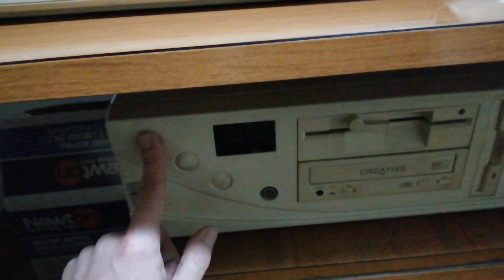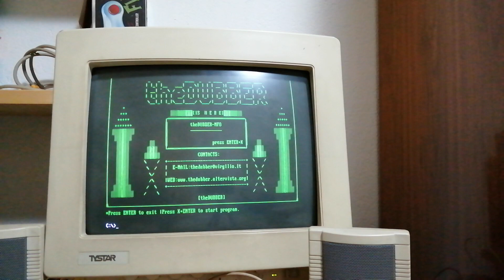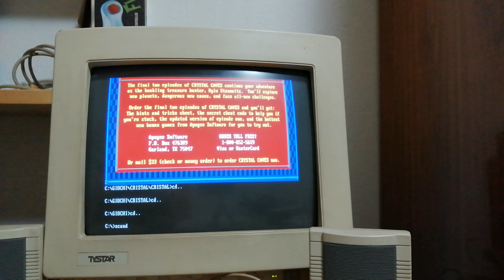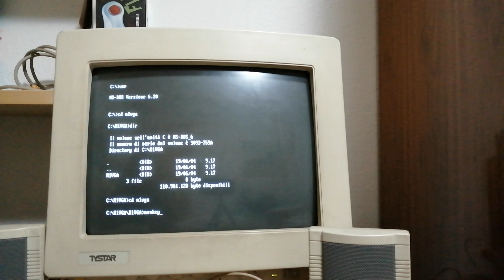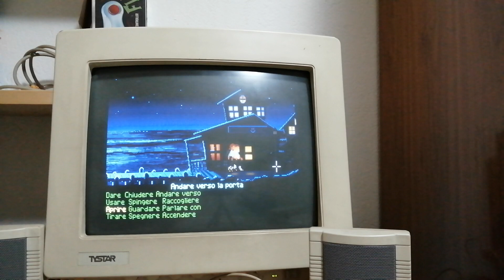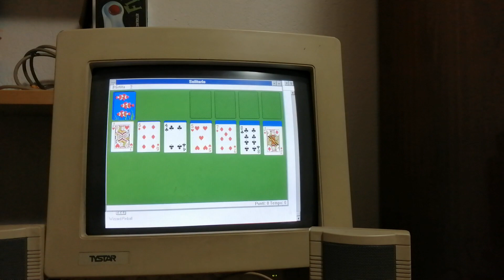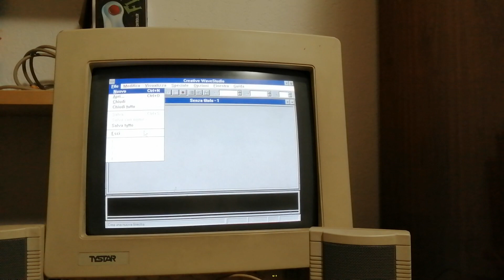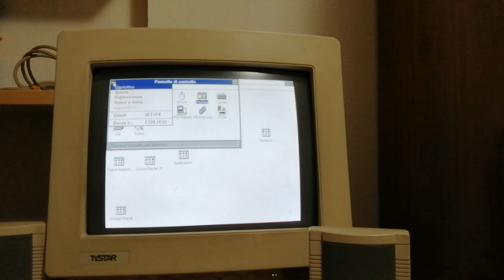Ho rispolverato il mio PC 486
Iscriti al gruppo facebook
Gruppo Facebook: